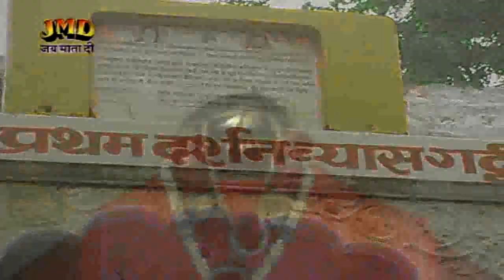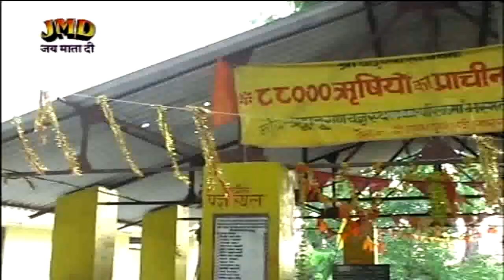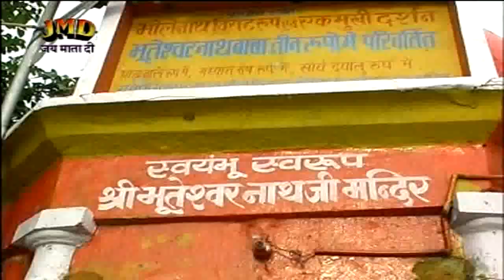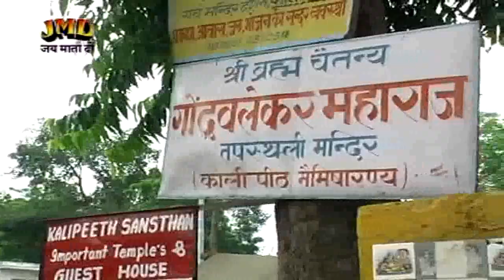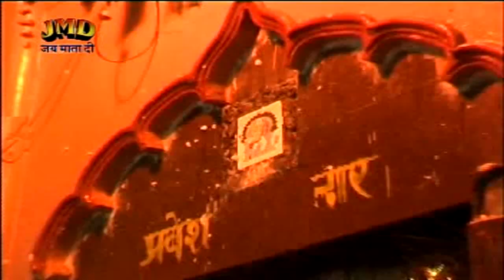ललिता मईया का कमाल देख ले ll स्वर दिनेश शर्मा ll jmd entertainment lucknow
Title : ललिता मईया का कमाल देख ले
Singer: dinesh sharma
Lyrics: dinesh divya
COMPANY: JMD ENTERTAINMENT LUCKNOW.

Producer & Director:
(Raju Pandit)

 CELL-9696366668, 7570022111